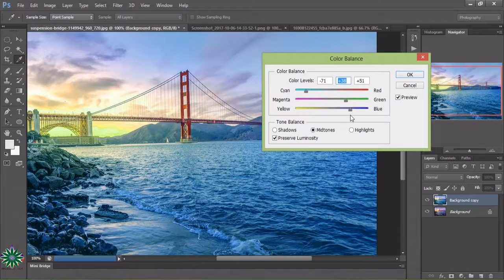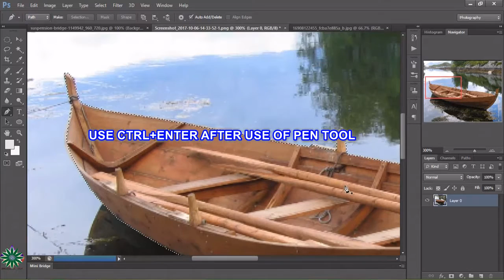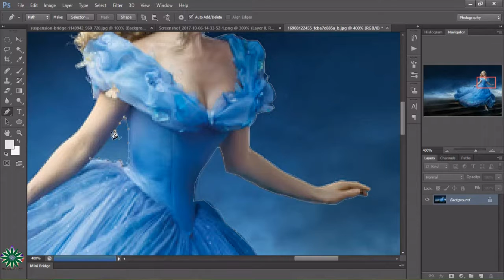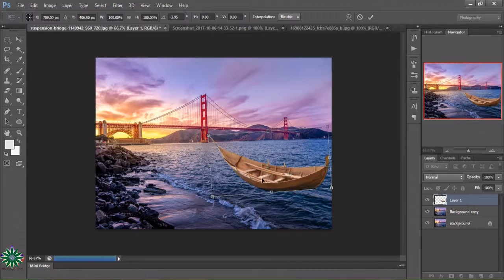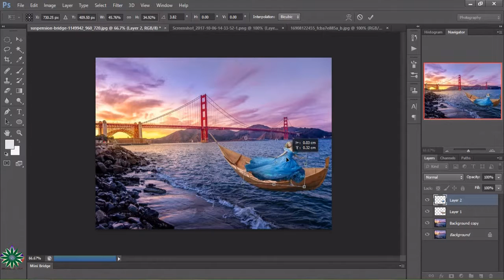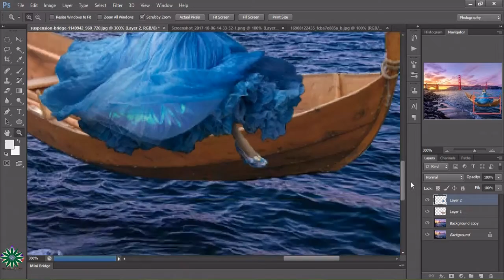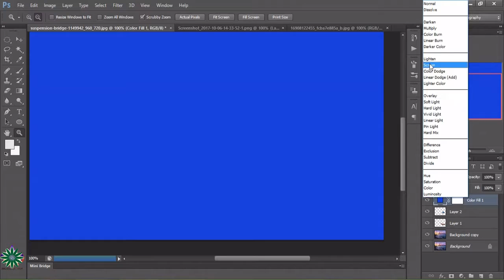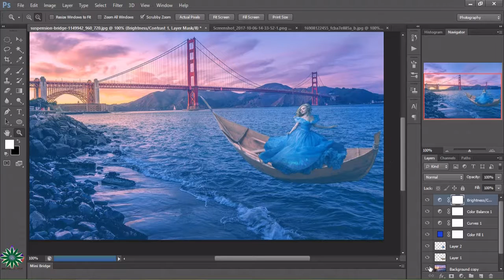AMAZING PHOTOSHOP MANIPULATION AN ANGEL DEPART FRO STATION | NICE ONE CREATION